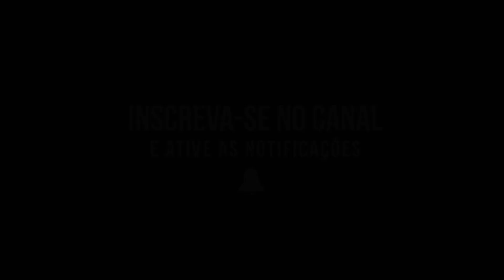CCB - OU MUDA OU VAI TER QUE VENDER OS PRÉDIOS DAS IGREJAS!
Canal Daniel Ferro, é um canal voltado a levar você a um maior nível de intimidade e relacionamento com Deus, e te inspirar a encontrar seu propósito e missão de vida, juntos somos muito mais forte...

Vamos juntos!!!